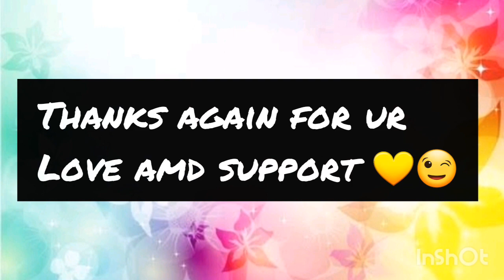Thank u sooo much for 150+ subscribers 💝💞💞💛💚💛💚💛💝💞💞💞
Arooba's channel link